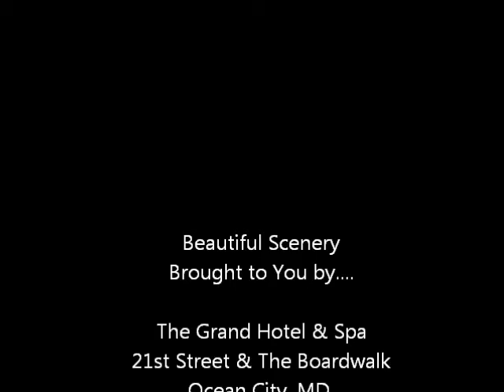A Beautiful January Day in OC!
This video contains-A Beautiful January Day!
-brought to you courtesy of The Grand Hotel & Spa on the boardwalk in Ocean City, MD. Ocean City's premier Oceanfront hotel and newest spa Acqua Day Spa.